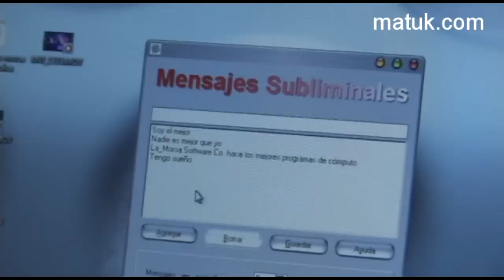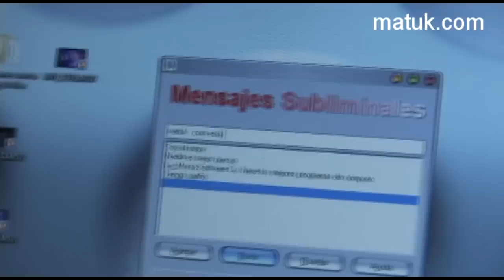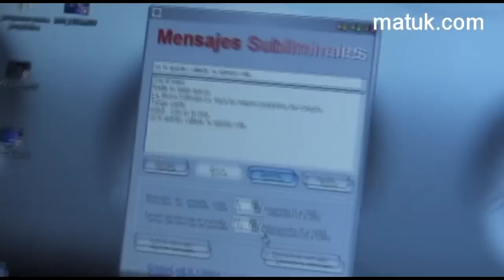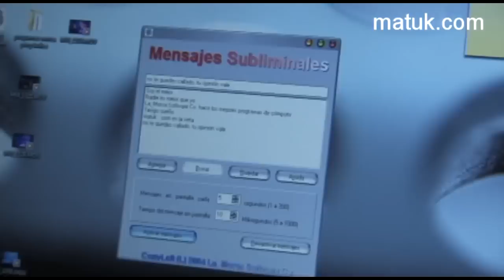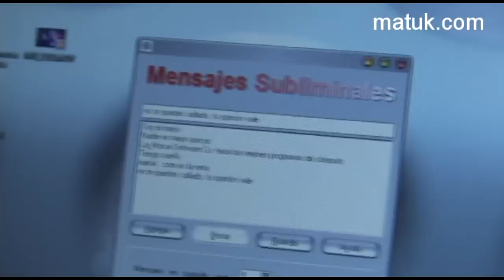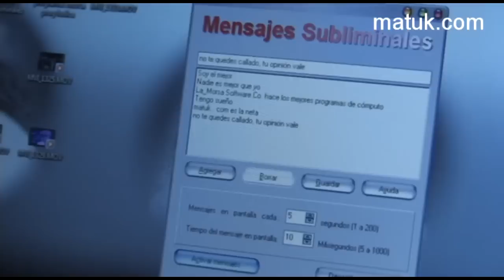¿Cómo crear mensajes subliminales?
En esta video conocerás como manipular de manera subliminal a todos aquellos que se atrevan a utilizar tu PC sin permiso o en su defecto obedecer a las idicaciones de la Morsa o de su fiel alumno. Este divertido software esta disponible de manera gratuita asi que descargalo y juega con las mentes inferiores de los individuos.